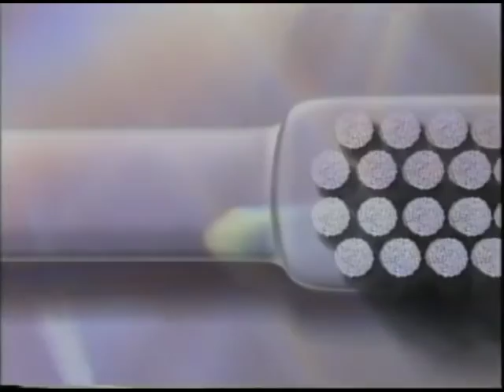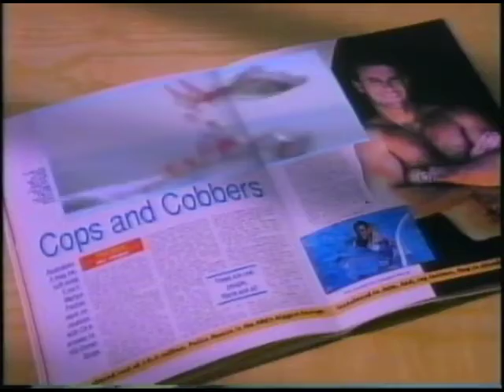UK Channel 4 Ad Break from 1991 (3)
Ads for Dulux, Eurodollar, Search Toothbrushes, What's on TV? magazine, Mr Kilping cakes and a trailer for Vic Reeves Big Night Out.